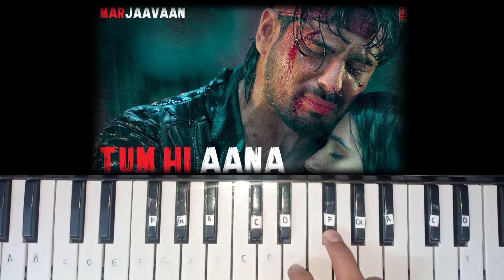Tum Hi Aana Song On Piano || Indian Youtuber Utkarsh